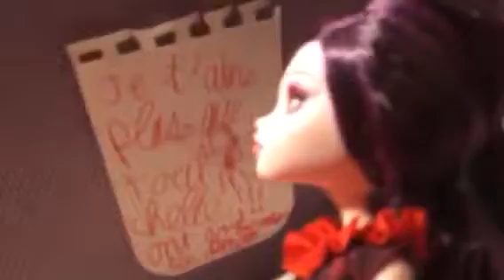Les fiencaille de Rochelle et Garrot